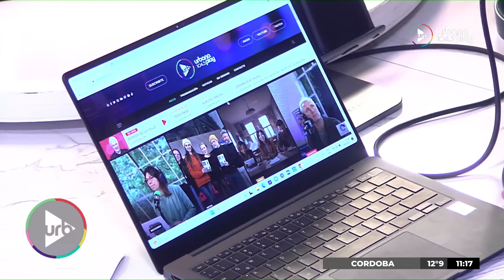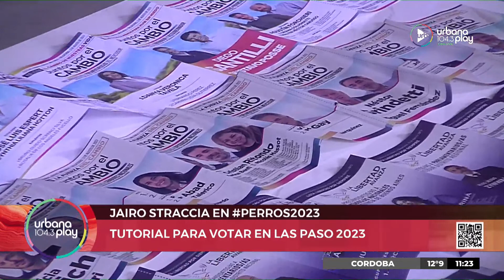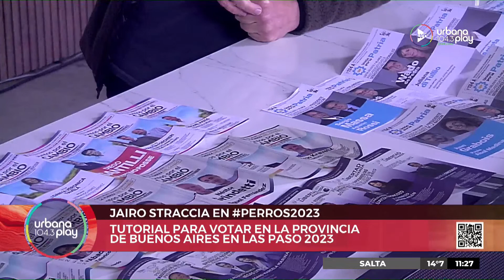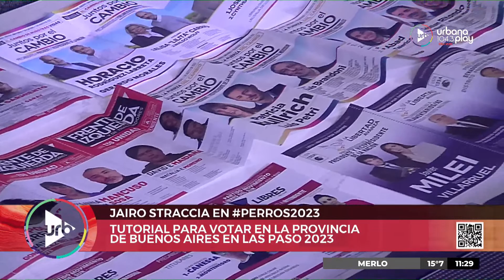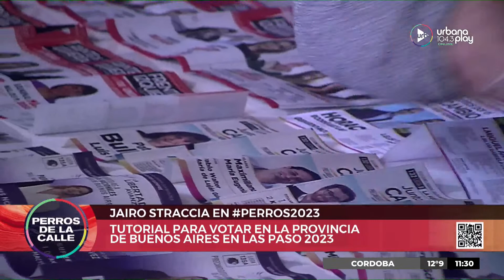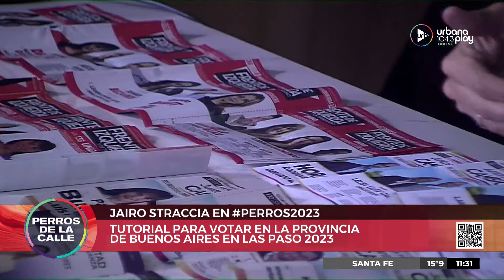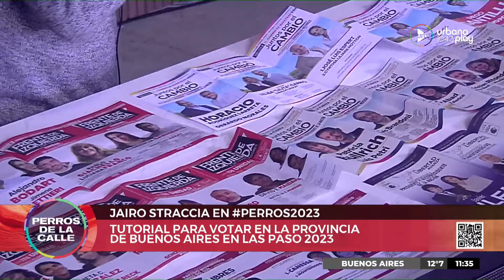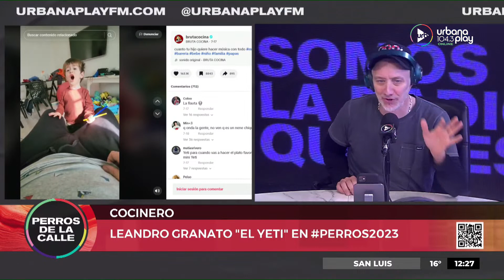Perros2023 en Urbana Play 104.3 FM UrbanaPlay1043 9/8 Parte 2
Jairo Straccia trajo un tutorial sobre cómo votar, Sofi Martínez contó sobre la eliminación de River en la Copa Libertadores, el Yeti de Bruta Cocina sorprendió con sus anécdotas y mucho más en Perros de la Calle.

PROGRAMACIÓN
LUNES A VIERNES:
06 A 09 | DeAcáEnMás - María O'Donnell, Guido Bercovich, David Cayón, Romi Scalora y Rolo Gallego.
09 A 13 | Perros2022 - Andy Kusnetzoff, Sofi Martínez, Evelyn Botto, y Harry Salvarrey
13 A 17 | TodoPasa - Matías Martin, Clemente Cancela, Emilse Pizarro y Juan Ferrari
17 A 20 | VueltaYMedia - Sebastián Wainraich, Julieta Pink y Pablo Fábregas
20 A 06 | UrbanaPlayMusic - Majo Echeverría y Diego Poggi

SÁBADOS:
08 A 10 | UrbanaPlayClub - Sofi Martínez
10 A 13 | PuntoCaramelo - Julieta Pink, Tomas Quintín Palma, Sol Rosales y Juli Schulkin
13 a 00 | UrbanaPlayMusic - Julián Mazek y Nacho Sacchi

DOMINGOS:
00 a 01 | Resident - Hernán Cattaneo
09 a 11
11 a 21 | UrbanaPlayMusic - Julián Mazek y Nacho Sacchi
21 a 23 | UrbanaPlayLive - Evelyn Botto